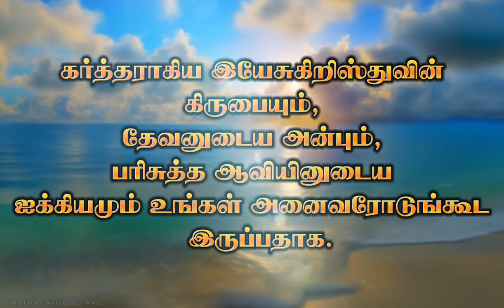Today Bible verse | Today's verse | இன்றைய வசனம் | 11-02-2024 | Tamil Bible words